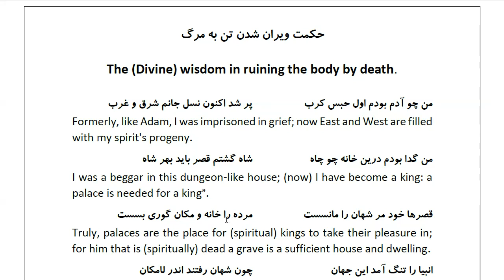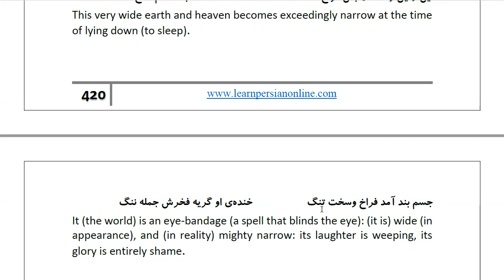Masnawi Rumi: In Farsi with English Translation: Part 458: The (Divine) wisdom in ruining